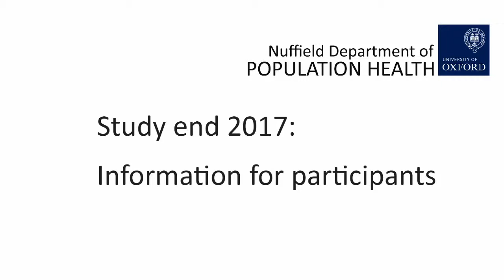ASCEND - Study End